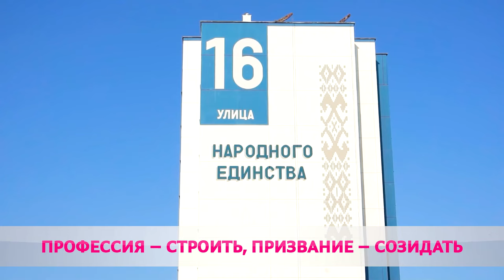Профессиональный праздник отмечают строители